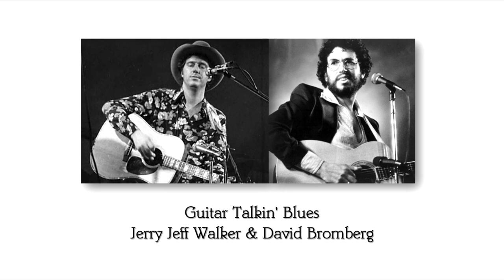Guitar Talkin' Blues - Jerry Jeff Walker & David Bromberg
From live recording at WBAI Radio, New York, NY (02/23/1968)
・Jerry Jeff Walker (Guitar, Vocals)
・David Bromberg (Guitar, Vocals)